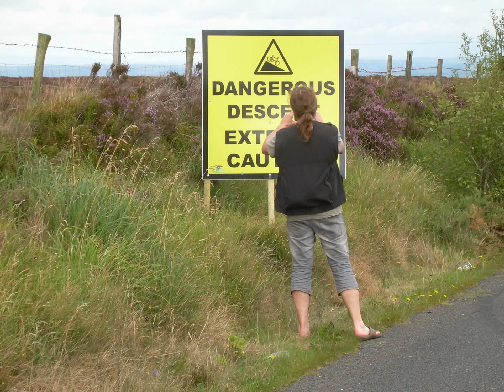Enfield Rally Powers the Pot. Clonmel 2015